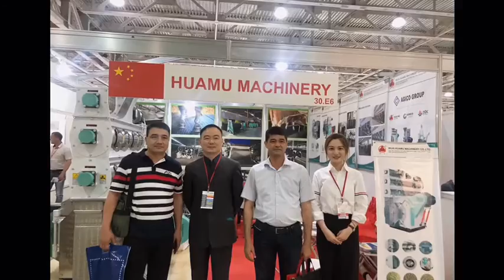HUAMU participated in the exhibition - Poultry Africa 2019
Poultry Africa 2019 - Wuxi Huamu Machinery Co.,Ltd.